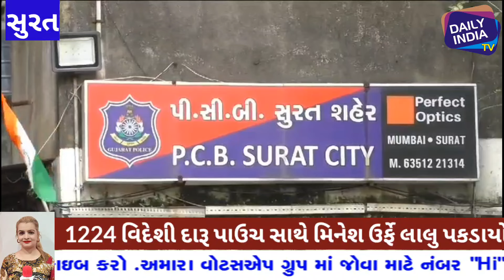સુરતમા ફોરવીલર ગાડીમા ચોરખાના બનાવીને 1224 નંગ વિદેશી દારૂના પાઉચ સાથે મિતેશ ઉર્ફ લાલુને PCBએ ઝડપ્યો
સુરતમાં ફોરવીલર ગાડીમાં ચોર ખાના બનાવીને 1224 નંગ વિદેશી દારૂના પાઉચ સાથે મિતેશ ઉર્ફે લાલુને પીસીબી એ ઝડપ્યો.dailyindiatv diwali dailyindia1tv surat suratnews dailyindia media surati suratpolice dailyindiasuratnews suratpolicecommissioner surti dailysuratsamachar zarareporter press suratsamachar ‎@Daily India Tv